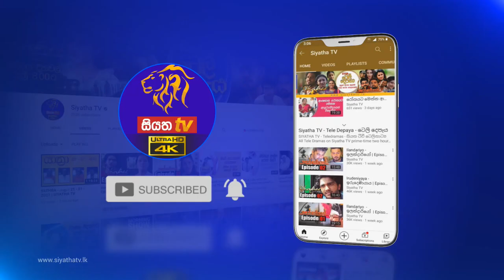Siyatha Morning Show | 07.05.2021 | @Siyatha TV